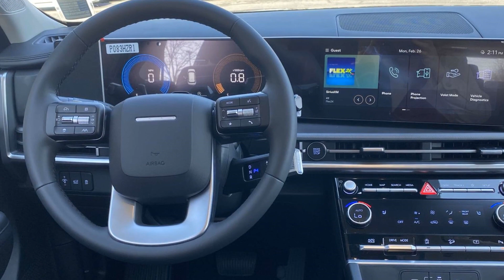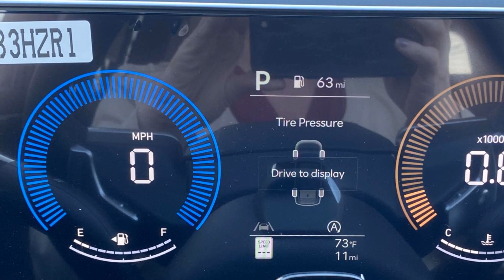2024 Hyundai Santa Fe SEL Spartanburg, Greenville, Simpsonville, Greer, Boiling Springs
2024 Hyundai Santa Fe SEL 5NMP24GL9RH010491 Video

This 2024 Hyundai Santa Fe SEL is full of phenomenal features such as: